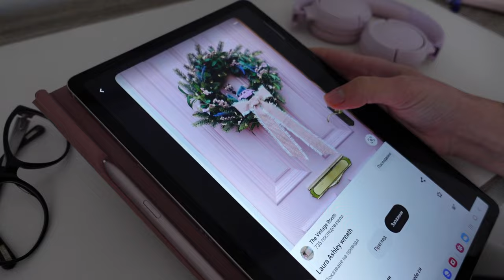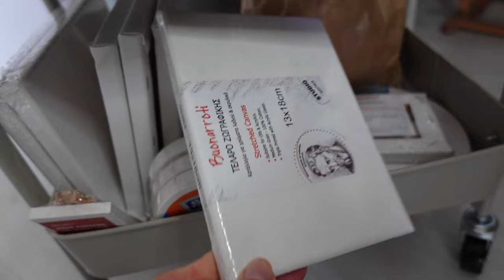PAINT WITH ME : Cute Pink Christmas Acrylic Painting on Small Canvas 🩷🎄Holiday Season Art Ideas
Hi, art friends!💖 If you still need some ideas for Christmas painting, that's the right video for you 🤗  Today we're painting gorgerous pink door with christmas wreath on mini canvas 💖I trully enjoyed making this one for you, I hope you'll enjoy watching it as well 💖 If you get inspired to recreate this mini canvas art, share your paintings with me on Instagram -I'd love to see all of them🤗

Sending love to all of you and wishing you HAPPY HOLIDAYS✨🌟

Please, have in mind that there are millions of ways to create an artwork. I'm not a teacher, I'm just showing you how I painted this one, completely intuitively and simply enjoying the process.

Stretched Canvas 5x7 in (13x18cm)

To see more of my work, follow me on :
Etsy (digital downloads)